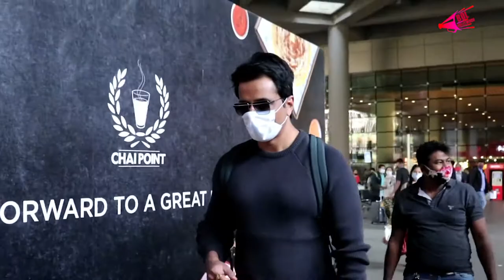Beautiful Janhvi Kapoor And Sonu Sood Spotted At Airport Departure| Bol Bollywood